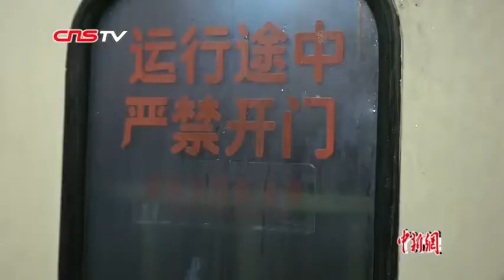扎马步做菜的“移动大厨”：给旅客带去家的味道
一个稳健的八字马步，一连串熟练的颠勺，厨师杜国军被人们称为“移动厨师”——他的烹饪工作是在不断行进的铁路列车上进行的。杜国军说，虽然现今高铁盒饭愈加普及，各类叫餐送餐服务也层出不穷，但他相信，“移动厨师”们精心炒制的饭菜能带给乘客们家的味道，慰藉在外漂泊的旅人的心。